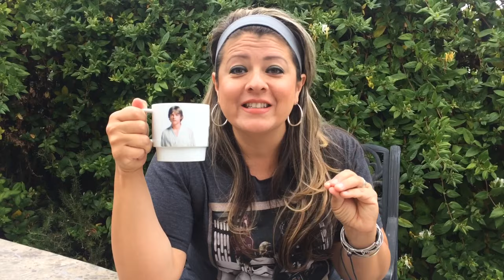Lipsense Coffee Cup Review - No Lipstick Color On Mug by Star Wars Fan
See All Colors BUT FIRST -- Copy
This --195661 --

Wearing LipSense and it's Not Coming off! Long wearing Lip Color for busy women, who don't have time to stop every hour to reapply lip color. I am a nerd in heels! I love all things Dr. Who, Star Trek, Firefly, & Star Wars!

Incoming Search Terms:  Lipsense Review,Lipstick Review,Lipsense coffee cup review,stay on lipstick,Senegence Beauty Cosmetics,Senegence,Beauty,Cosmetics,Lipsense,Reviews for Lipsense,Reviews for Stay on lipstick,lipsense,lipstick,star wars coffee cup,star wars mug,nerds in high heels,will not kiss off,it's not coming off,bobbie jean johnson